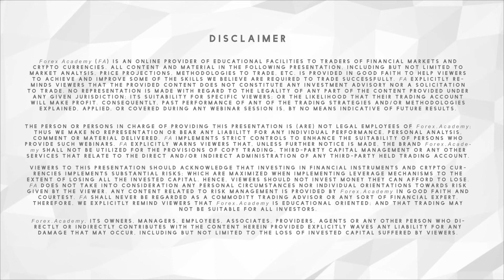California Treating Digital Assets as Securities